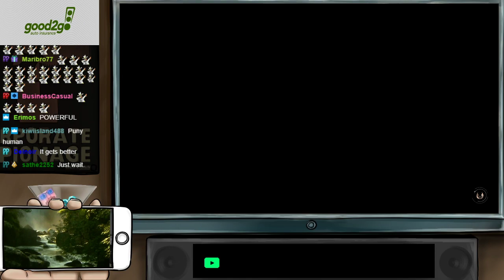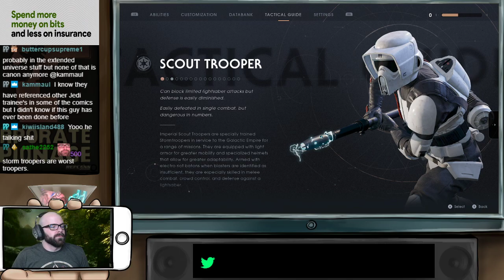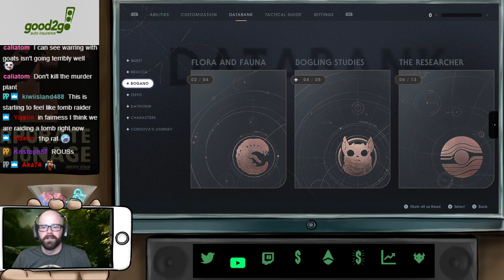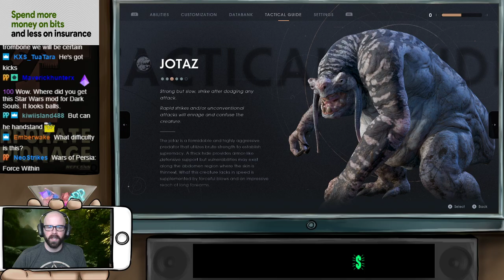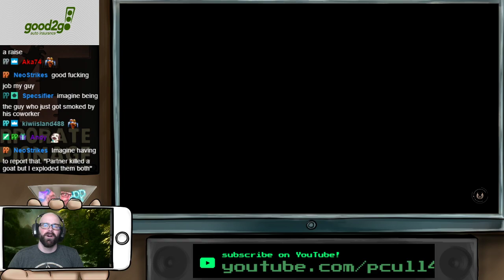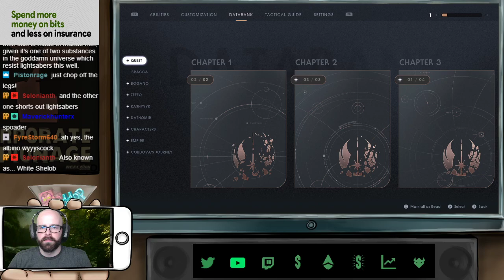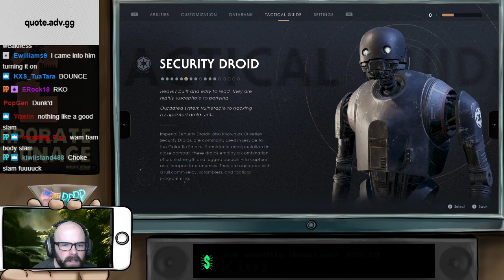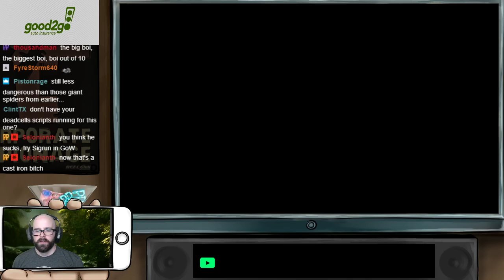Star Wars Jedi: Fallen Order (PC) - First/Blind Playthrough - Grand Master Jedi Difficulty - Part 2